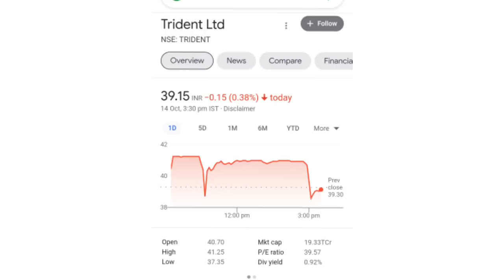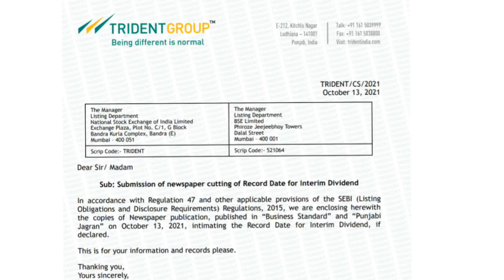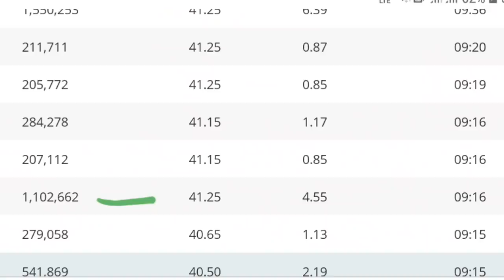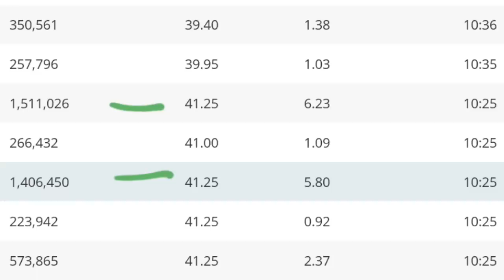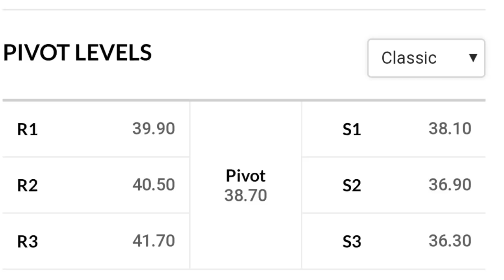trident ltd q1 result l Trident share latest news | Trident share price target